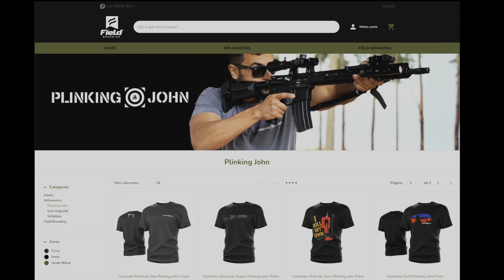Tiro de Precisão 101 - Como se melhorar e melhorar os seus grupos para o tiro de precisão, Novidade!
Olá amigos do canal, hoje teremos mais um video sobre de tiro de precisão. Neste vídeo irei ensinar a vocês algumas técnicas e ajustes para que vocês consigam ter a melhor perfomance e os menores grupos possíveis.

Espero que o vídeo seja útil e o ajude de alguma maneira. Um forte abraço a todos!

Atenciosamente!
João

Capítulos:

0:00 Abertura
00:16 Introdução
01:37 Apoio ao canal e novas camisetas!
03:11 Doutrinas de controle de recuo.
05:24 Como ajustar o seu equipamento
09:54 Como se posicionar e técnicas de disparo
17:04 Conclusão
18:00 Fim